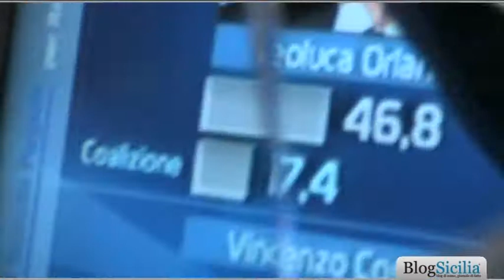Le reazioni dello staff di Leoluca Orlando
Il professore Leoluca Orlando lo va dicendo da giorni: "Una settimana di campagna elettorale in più e avremmo vinto al primo turno". Una previsione su cui nessuno avrebbe scommesso visto l'alto numero di candidati.